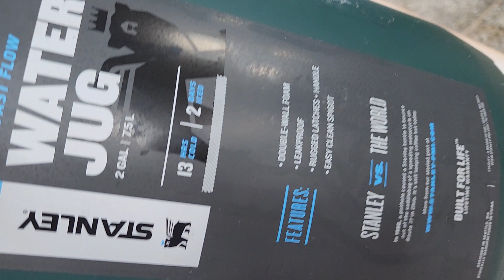아이스통중고입고2023년 7월 18일